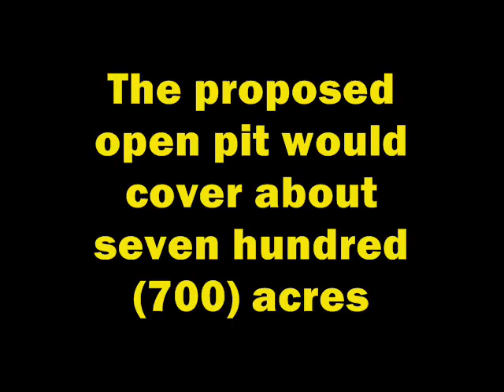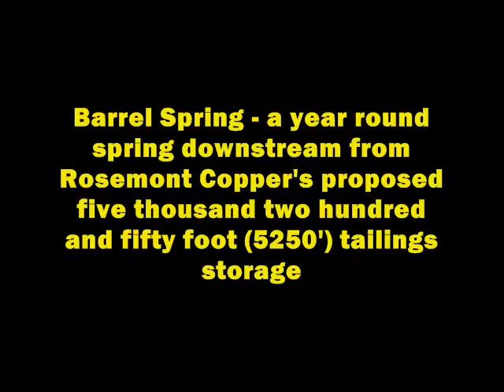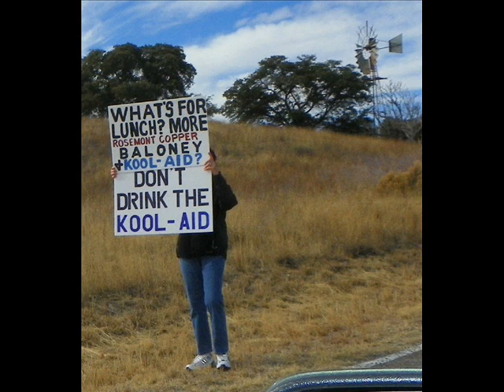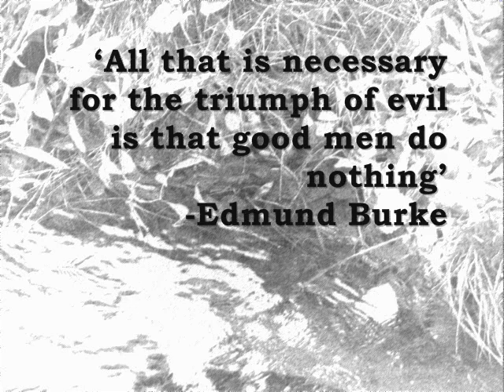Rosemont Copper - Don't Drink the Kool Aid - Protect Arizona's Water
A group of folks from Sonoita, Elgin, Patagonia and Vail show their support for Southern Arizona's water along Greaterville Rd, east of Rosemont Copper's "Activity Center".

The Water Education Foundation out of Sacramento,CA, held a three day program, entitled "AZ Water Resources Tour".  It was reported to be for policy makers, and was a bus tour of various AZ related water sites.  Participants learned that Rosemont Copper is a not a "done deal" as they were led to believe.